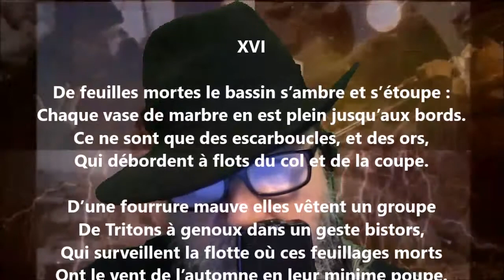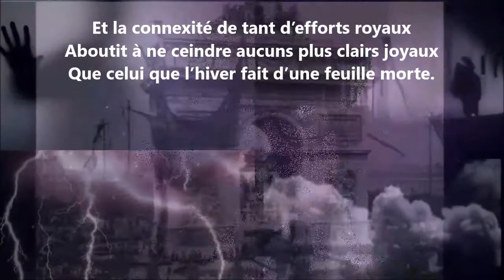De feuilles mortes le bassin s’ambre et s’étoupe - Robert de Montesquiou lu par Yvon Jean